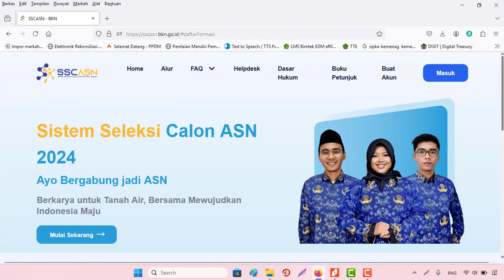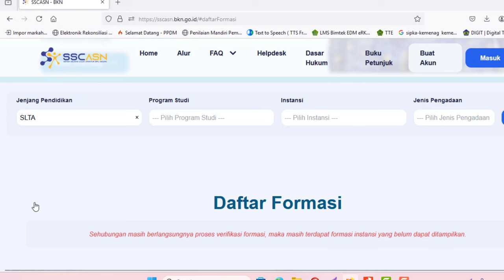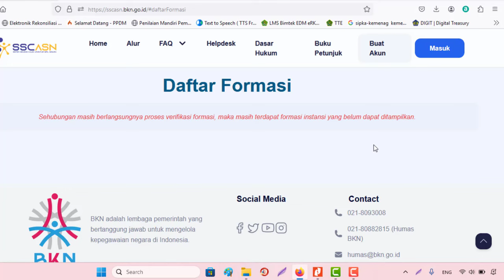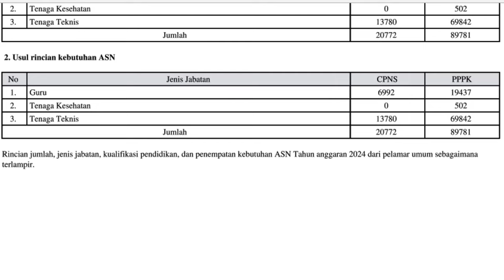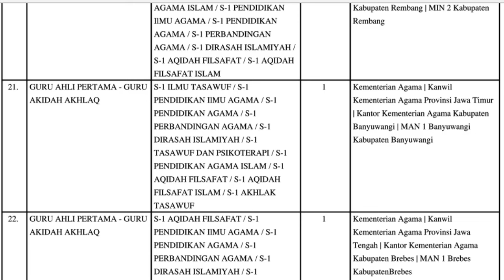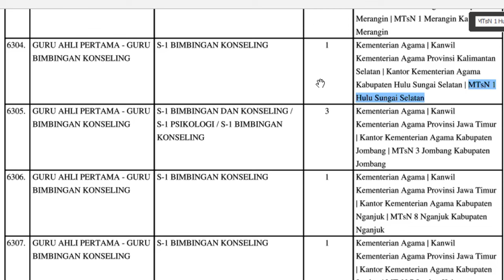🔴Cara Cek Rincian Daftar Formasi Seleksi CASN baik CPNS dan PPPK Tahun 2024 ‼️